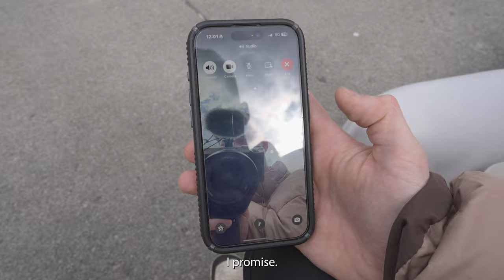WE TOOK A ROAD TRIP TO THE MOUNTAINS!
36% COMPLETED... ROAD TO 10K!